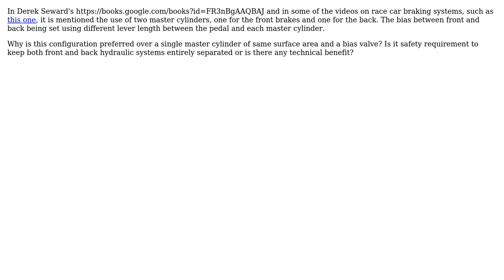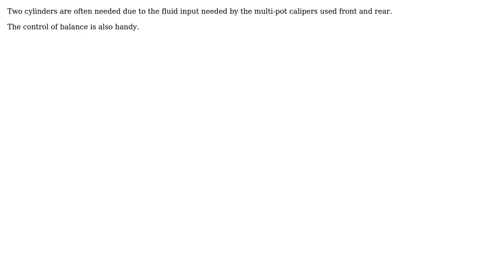Why do race cars such as Formula 1 cars use two brake master cylinders?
With thanks & praise to God, and with thanks to the many people who have made this project possible! | Content (except music & images) licensed under CC BY-SA | Music | Images & others | With thanks to user Solar Mike user Rodrigo de Azevedo user ITChap and the Stack Exchange Network Trademarks are property of their respective owners. You are responsible for your own actions.